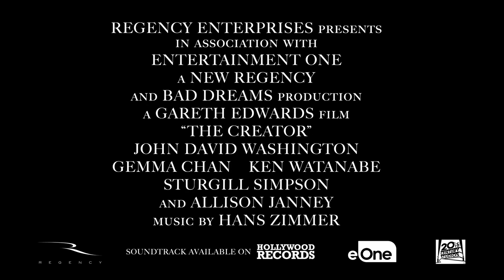The Creator l Gareth Edwards ScreenX Interview (60s)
Don't miss the chance to watch [The Creator] with ScreenX!